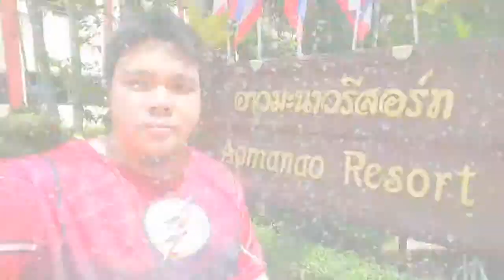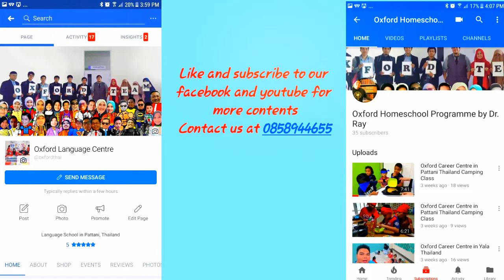Oxford Career Centre in Narathiwat English for Culinary